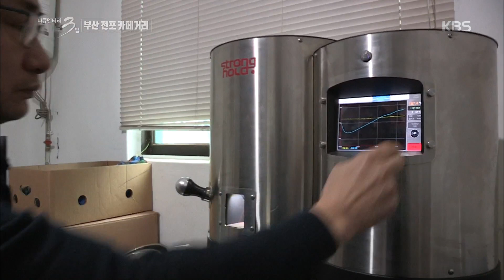다큐멘터리 3일 - 철을 깎는 쇳소리와 구수한 커피 냄새.20190217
철을 깎는 쇳소리와 구수한 커피 냄새